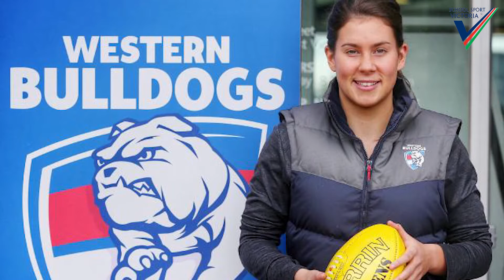Libby Birch - Introductory Video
Libby Birch is our newest member of our SSV Ambassadors. Libby is a Dual Athlete of both Netball and AFL.